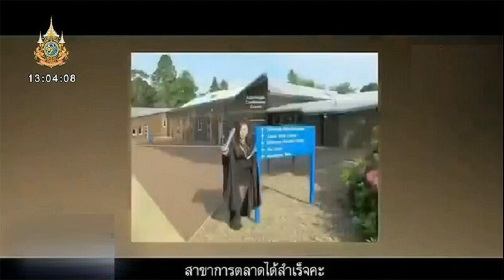พชร นำกสทช ร่วมสมัชชาโทรคมนาคมโลก จับตา‘อินเดีย’พลิกมิติสู่ 6G แข่งจีน สหรัฐ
16 ต.ค. 2567
16:58 น.
‘พชร’ นำทีมกสทช. ร่วมเวทีสมัชชาใหญ่มาตรฐานโทรคมนาคมโลก นายกฯอินเดีย ประกาศผลักดัน 6G ในสามปี ไทย ลั่นพร้อมเป็นผู้นำในภูมิภาค ต่อยอดระบบ AI และการลงทุน Data Center

วันที่ 16 ต.ค.2567 นายพชร นริพทะพันธุ์ ที่ปรึกษาประธานกสทช. และ หัวหน้าคณะทำงานภูมิรัฐศาสตร์ สำนักงาน กสทช. พร้อมด้วย นายไตรรัตน์ วิริยะศิริกุล รักษาการเลขาธิการ กสทช. เข้าร่วมการประชุมสมัชชาใหญ่ว่าด้วยมาตรฐานโทรคมนาคมโลกจัดโดยสหภาพโทรคมนาคมระหว่างประเทศ หรือ ITUWTSA (World Telecommunication Standardization Assembly) ประจำปี 2024 และประชุม IMC (India Mobile Congress) ระหว่างวันที่ 15-24 ต.ค.2567 ที่กรุงนิวเดลี ประเทศอินเดีย โดยมีองค์กรกำกับเข้าร่วมกว่า 190 ประเทศ

นายนเรนทร โมดี นายกรัฐมนตรีอินเดีย เป็นประธานเปิดการประชุม พร้อมด้วยนาย Jyotiraditya Scindia รัฐมนตรีว่าการกระทรวงสื่อสารอินเดีย ได้เน้นย้ำถึงนโยบายและสโลแกนที่ว่า “โมดี เสกได้ทุกอย่าง” และมองว่าระบบโทรคมนาคม และ 6G คือกระดูกสันหลังแห่งการเจริญเติบโตของอินเดียในทศวรรษนี้

การประชุม ITUWTSA จัดขึ้นครั้งแรกของอินเดีย นับตั้งแต่ ITU ภายใต้สหประชาชาติด้านเทคโนโลยี ที่ตั้งมากว่า 150 ปี อินเดียใช้เวทีนี้ประกาศวิสัยทัศน์ในการเข้าถึงอุปกรณ์โทรคมนาคมของประชากรทั้ง 1.5 พันล้านคน การบริการ 5G และผู้นำในด้าน 6G รวมถึงการเป็นผู้นำทางด้าน AI และการกำกับดูแลข้อมูลของประชาชนใน Data Center ที่ตั้งในประเทศอินเดียเท่านั้น ตั้งเป้าคุณภาพที่ดีที่สุดและราคา Data ที่ถูกที่สุด

โดยพุ่งเป้าการทำระบบ Fintech และ Telemedicine ให้ทั่วถึง รวมถึงระบบไฟเบอร์ไยแก้วใต้ทะเลเชื่อมต่อประเทศต่างๆ และนำคนรุ่นใหม่หรือ Youth India มาเป็นแกนในการผลักดัน โดยตลาดโทรคมนาคมของอินเดียมีขนาดมหึมา โดยใน 5 ปีที่ผ่านมามีผู้ใช้บริการเพิ่มขึ้นจาก 900 กว่าล้านคนไปเป็นกว่า 1,200 ล้านคน

นายพชร กล่าวว่า อินเดียให้ความสำคัญกับการประชุม ITUWTSA 2024 อย่างมาก เพราะอินเดียกำลังยกระดับตัวเองเข้ามาเป็นผู้เล่นรายใหม่ในตลาดโทรคมนาคมโลก ที่สหรัฐกับจีนกำลังขับเคี่ยวกันเพื่อความเป็นผู้นำ โดยพุ่งเป้าไปในการกำหนดมาตรฐาน 6G ในอีก 3 ปีข้างหน้า โดยเข้ามากำหนดมาตรฐานอุปกรณ์และต้องการเป็นผู้คิดค้นนวัตกรรมและผลิตอุปกรณ์เทคโนโลยีออกสู่ตลาดโลกโดยต้องการก้าวข้ามระบบ 5G นำโดยผู้ผลิตจากประเทศจีน

นายกฯ โมดี ได้ประกาศส่งเสริมนักธุรกิจรุ่นใหม่โดยในงาน IMC (India Mobile Congress) ที่เกิดขึ้นคู่ขนานกันได้มีการสนับสนุนบริษัทเทคโนโลยี ในอินเดียกว่า 1,000 บริษัท ในการมาโชว์ความล้ำหน้าทั้งเทคโนโลยีไร้สายและเทคโนโลยีอวกาศ

“จากการประกาศของ นายกฯ โมดี ในงานจะเห็นได้ชัดว่าประเทศอินเดียมีเป้าประสงค์ในการเป็นเจ้าภาพการจัดงานครั้งนี้ ที่พร้อมจะลงทุนเพื่อนำตัวเองเข้ามาเป็นผู้นำในตลาด ทั้งด้านการออกแบบ ผลิต และบริการ”

สำหรับประเทศไทยนั้น ในส่วนของมาตรการกำกับดูแลและส่งเสริมธุรกิจโทรคมนาคมและเศรษฐกิจดิจิทัล ต้องต่อยอดการเป็นผู้นำในเอเชียตะวันออกเฉียงใต้ โดยมี 5G rollout คุณภาพความเร็วดีที่สุดและราคา Data ที่ต่ำ ทั้งที่ค่าคลื่นและต้นทุนไฟฟ้าค่อนข้างแพง แต่ต้องเร่งกำหนดมาตรฐานการจัดเก็บข้อมูลของประชาชน ใน Data Center เพื่อกำกับการบริหารจัดการ AI เพื่อประชาชน และเร่งใช้ประโยชน์จากระบบ 5G ทั้งการปรับระบบบริการประชาชนของรัฐ ระบบสาธารณสุขและระบบการเงิน

“โดยเฉพาะอย่างยิ่งประเทศไทยต้องให้ความสำคัญที่จะเข้าร่วมและเข้ากำหนดมาตรฐานต่างๆในโลก เพื่อเราจะเป็นส่วนหนึ่งของการเป็นผู้นำของโลก และสามารถส่งเสริมนวัตกรรมและผู้ประกอบการไปสู่ตลาดโลกได้” นายพชร ระบุ

สำหรับการประชุมสมัชชาใหญ่ว่าด้วยมาตรฐานโทรคมนาคม หรือ World Telecommunication Standardization Assembly or WTSA มีบทบาทกำหนดมาตรฐานและทิศทางโทรคมนาคมระหว่างประเทศ ซึ่งจัดประชุมขึ้นทุก 4 ปี